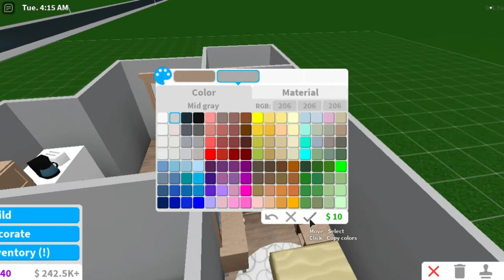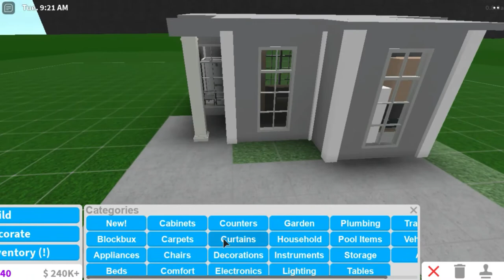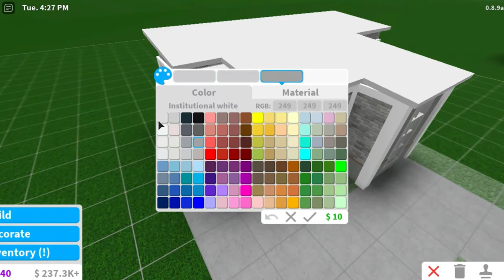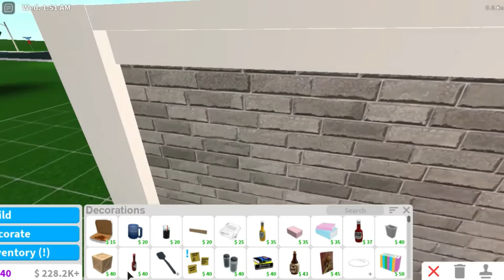BLOXBURG | Linen Budget House - House Build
It would mean a lot :D Your support is highly appreciated!

🦋||Build Details||🦋
[---Gamepass: Advanced Placement---
---Time Taken: Almost 40 minutes---
--- Color Scheme: Linen, Grey, White---
---Bedroom, Bathroom, Living, Kitchen---
--- Number of people who can live: 01---]

Q: Can you build me a house, donate, or add me?
A: No sorry as it will be unfair to everybody else.

Roblox Bloxburg, Bloxburg, Roblox, Adopt Me Roblox, Roblox Roleplay